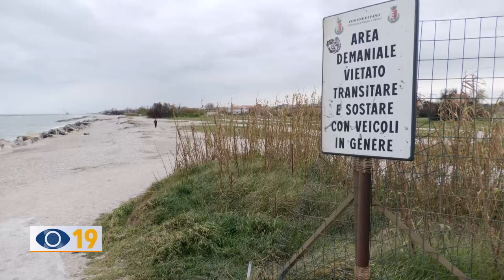Fano, "Ex pista go-kart lasciata all'abbandono"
Dall’erosione della costa al degrado dell’area: il Comitato le Brecce torna a segnalare il completo abbandono dell’ex pista dei go kart.